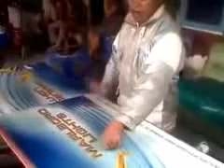DJKerenabisga ab2c w 1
lucu banget